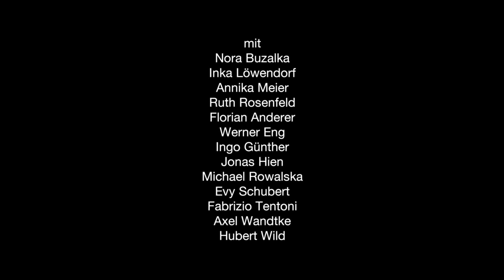TW in LE bleibt! Ensemble von "Ohne Titel Nr. 1" (Herbert Fritsch) protestiert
Das Ensemble der Produktion "Ohne Titel Nr. 1", eine Oper von Herbert Fritsch an der Volksbühne Berlin, protestiert gegen die geplante Schließung des Instituts für Theaterwissenschaft an der Universität Leipzig.